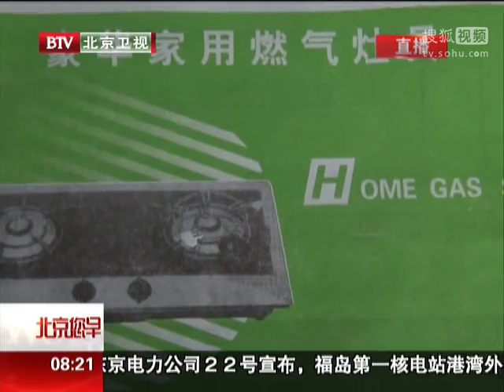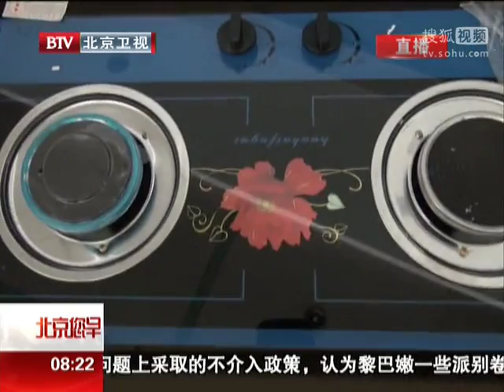丰台警方打掉销售劣质燃气灶团伙